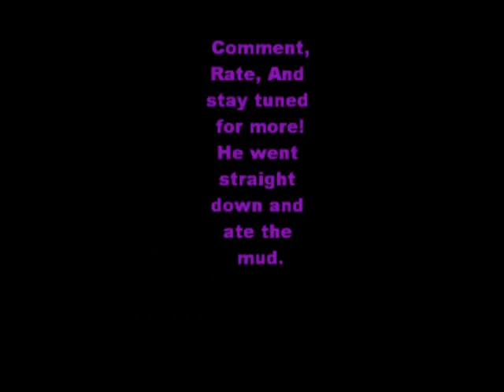WWIIOL : Beast Yaw shot.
Quick made movie, no editing.